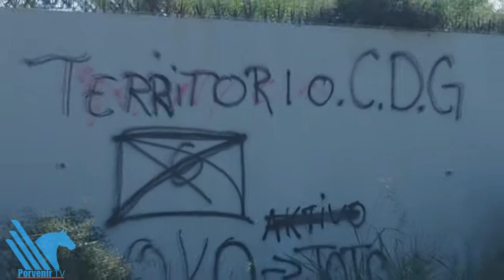Encuentran tres ejecutados en quinta de Cadereyta